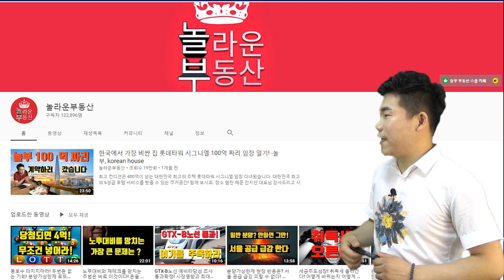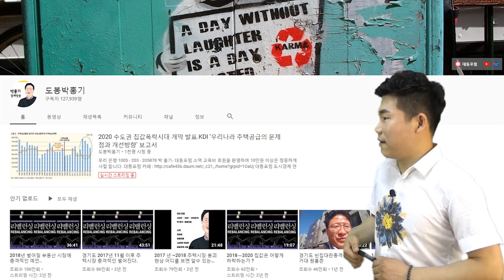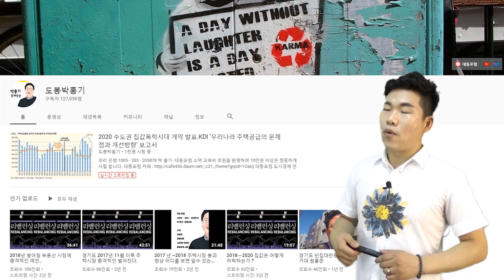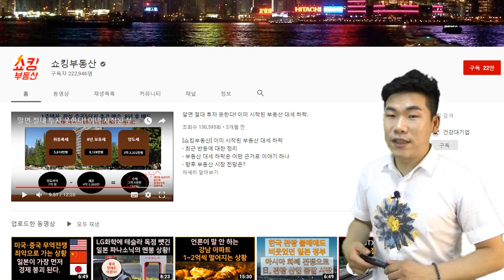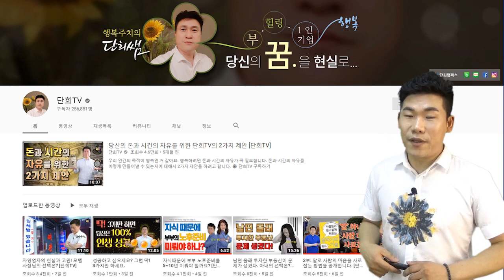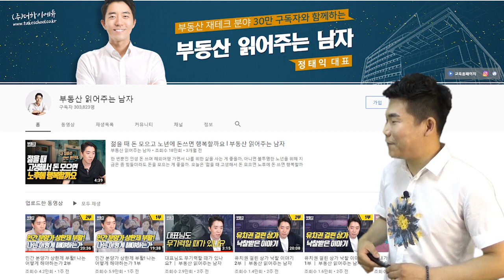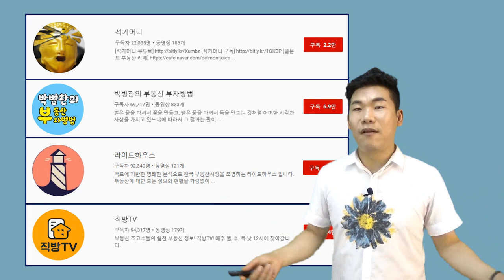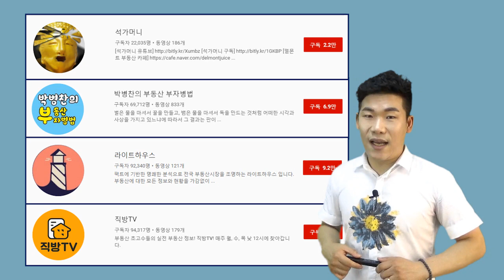부동산 전문가가 인정하는 구독하기 좋은 부동산 유튜브 TOP5. 부동산 쇼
너무 많은 부동산유튜브 ~ 어떤 채널을 봐야 할지
모르시겠다면 웅이가 추천하는
부동산유튜브 TOP 5 를 참고하십시오